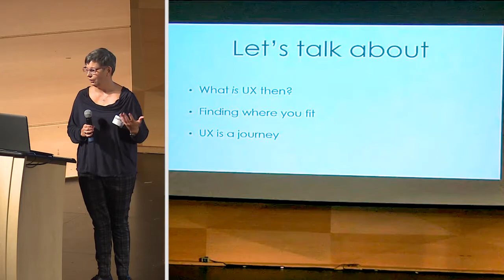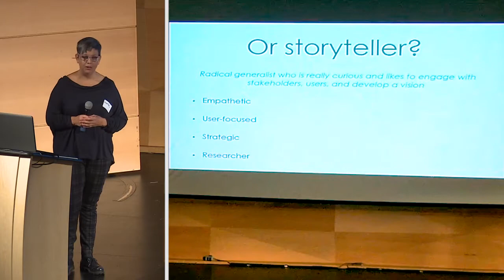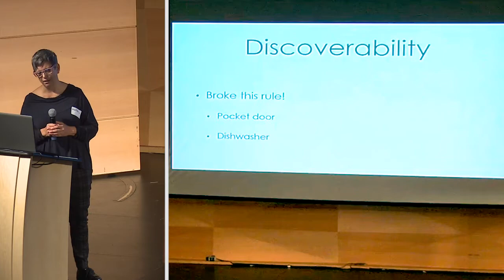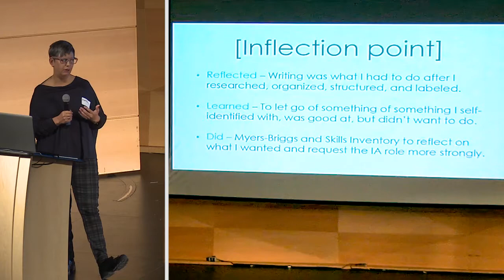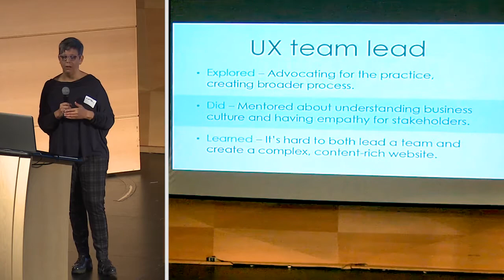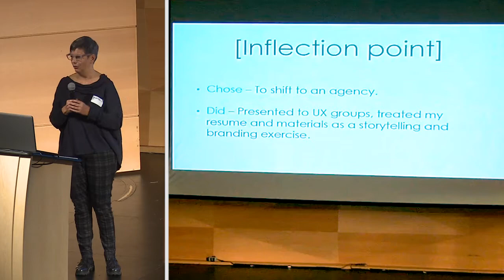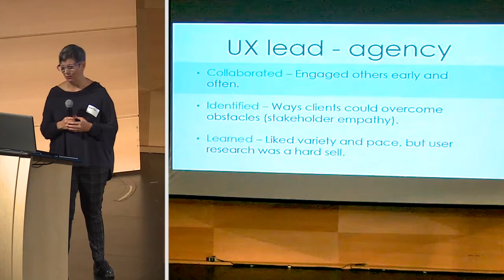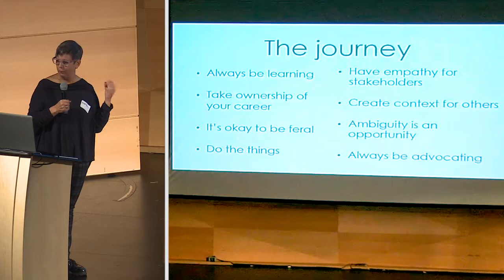Designing the Designer: Landing & Thriving in Your UX Role with Kate Wilhelm - Ladies That UX LDNONT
This presentation was recorded on September 16, 2017.

LTUX London Ontario presents UX Centre Stage conference. This is Kate Wilhelm's talk on Designing the Designer: Landing and Thriving in Your UX Role.

As designers, we know the importance of design, but we don’t always apply our tools to ourselves.
Drawing on her experience as a practitioner and a leader, Kate will give us a quick tour of the discipline before jumping in to help you think about the following topics; finding where you fit in, thinking about your brand, making space to grow and do good work, becoming a practice advocate, this session will provide practical advice for both new and seasoned practitioners.